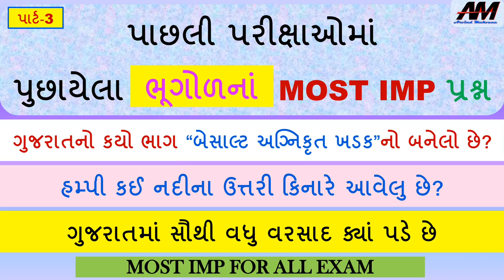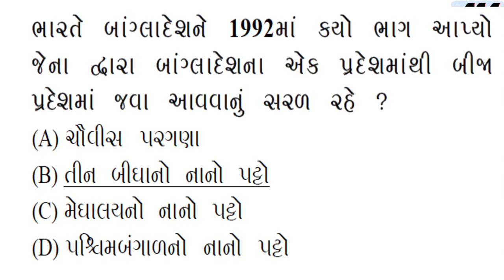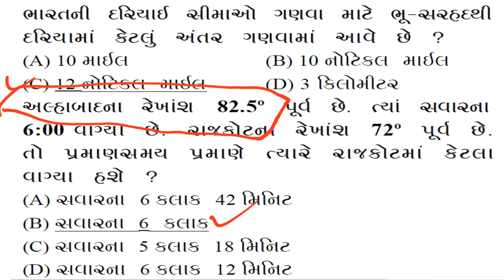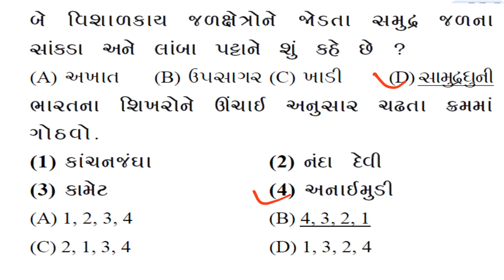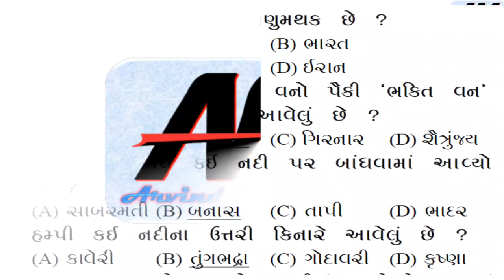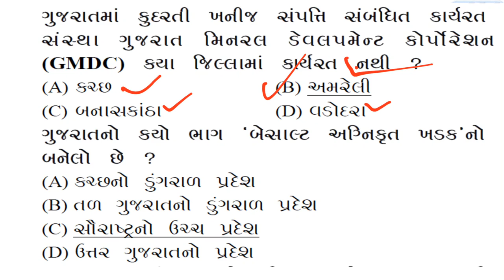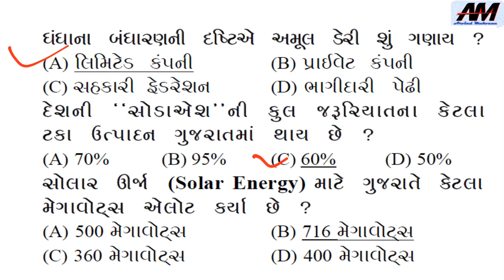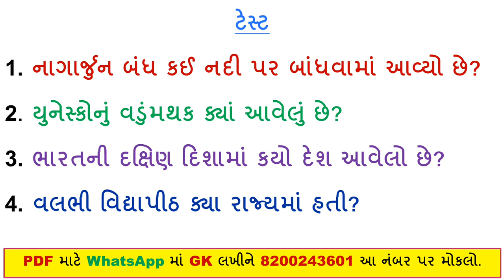ભૂગોળનાં MOST IMP પ્રશ્ન | પાછલી પરીક્ષાઓમાં પુછાયેલા ભૂગોળનાં પ્રશ્નો Part-3 | Geography MCQ